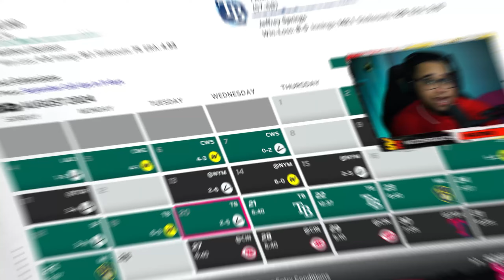Increible Draft 2024! - MLB The Show 24 - Franquicia - Ep #8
En este episodio les traigo las selecciones del draft 2024 y subimos a Triple A
a nuestro mejor prospecto del bateo Joel Lopez.

● Directo Ahora Mismo!